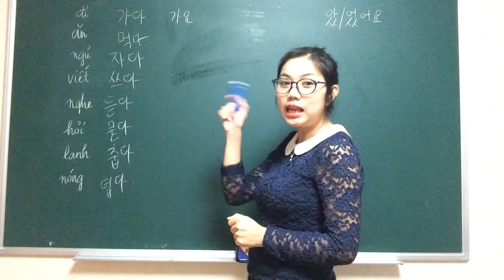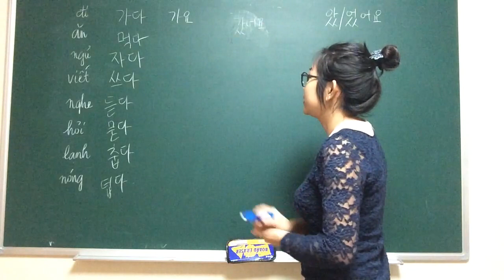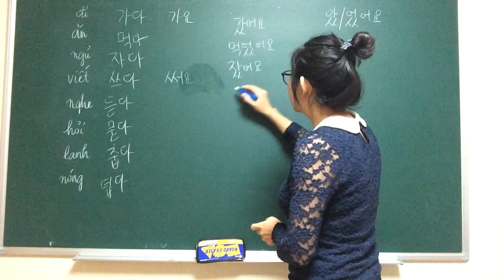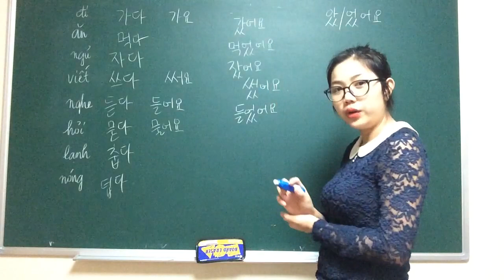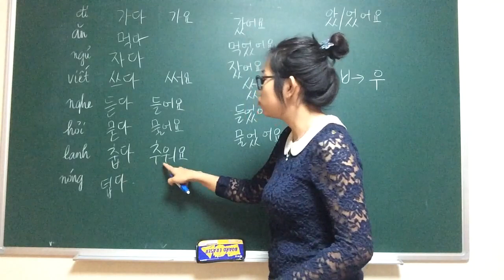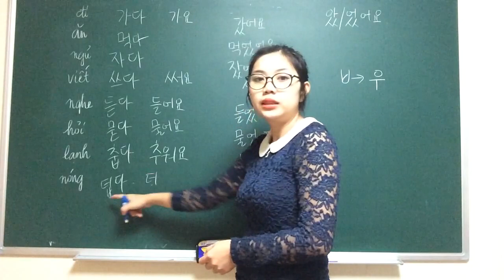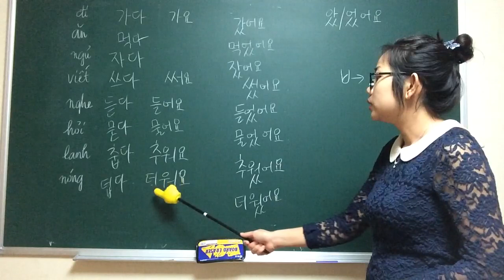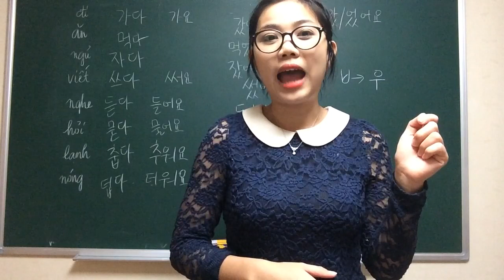제3강 [Tập nói tiếng hàn] Thì quá khứ